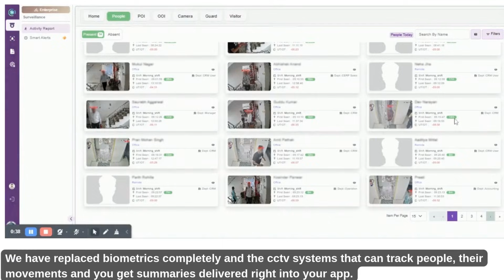Founder’s Vision: Why Vizo361° Was Created and the Mission Driving Its Future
Discover the inspiration and vision behind Vizo361°, our flagship AI video analytics platform, straight from our founder. In this insightful video, the founder shares the journey, challenges, and purpose that led to the creation of Vizo361°. Learn why this innovative product was built, the problems it solves for businesses and institutions, and how it’s shaping the future of intelligent video analytics.

From revolutionizing surveillance and security to empowering organizations with actionable insights, Vizo361° is more than just a product—it’s a mission to transform how video data is used to make smarter, faster, and safer decisions. Whether you’re curious about AI-driven innovation, looking to adopt advanced video analytics, or simply want to understand the story behind our technology, this video gives you an authentic look at the passion and purpose fueling Vizo361°.